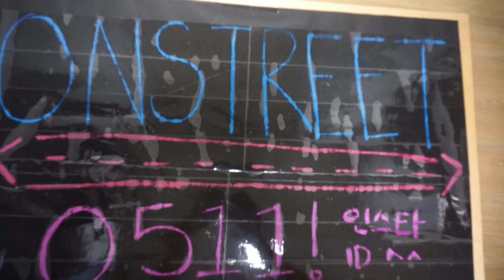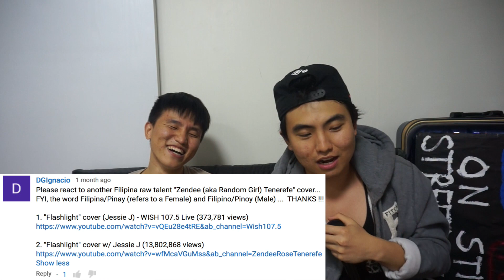[Reaction #46] Koreans reaction to Flashlight | Jessie J & Zendee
- We checked this famous smule video by Zendee and Jessie J. Really hot duet.
- 14million views on youtube not bad, Stich thought it was some live video call haha
- We might do a onstreet version on smule, who wants to join in on our karoke??